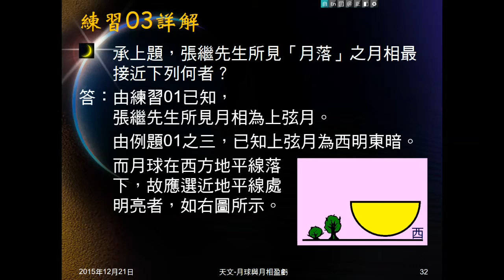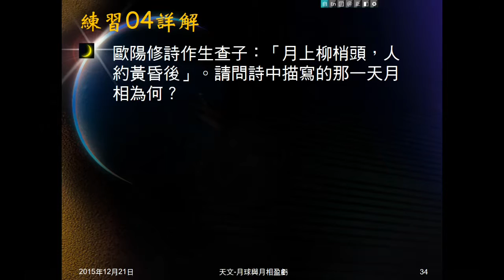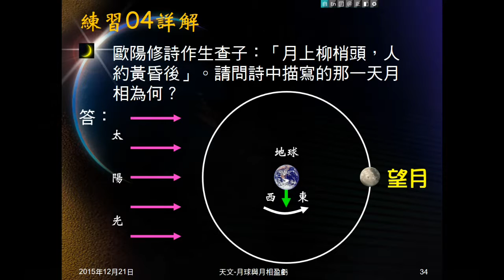104學年地科＿天文29：練習04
練習04問月上柳梢頭的月相。